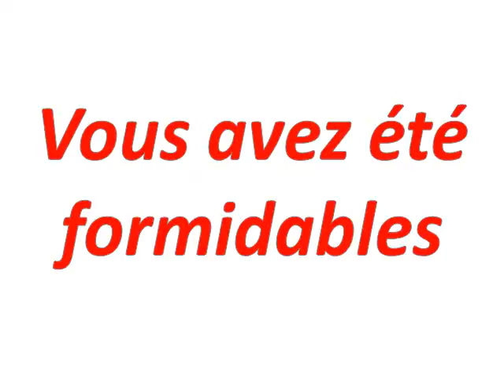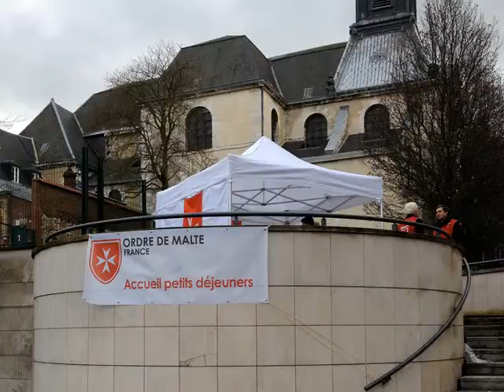Les petits déjeuners du coeur à Rouen avec l'Ordre de Malte France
De fin novembre à fin mars, les bénévoles de l'Ordre de Malte France en Seine Maritime distribuent des petits déjeuners à des personnes en situation de précarité.